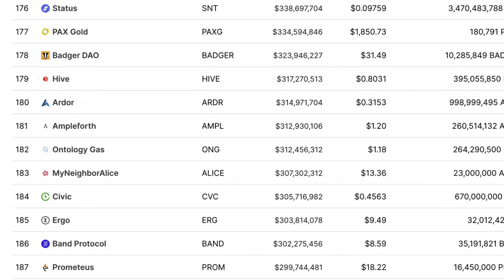Robert Kiyosaki: 2022 Buy Or Rent?!